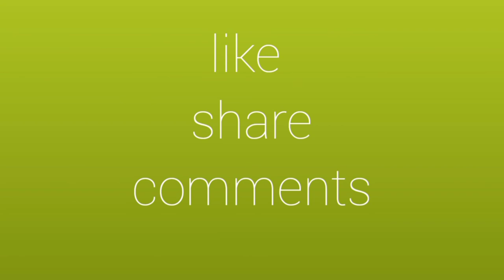nature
relaxing music# stress relief music#meditation music#yoga music#sleeping music#